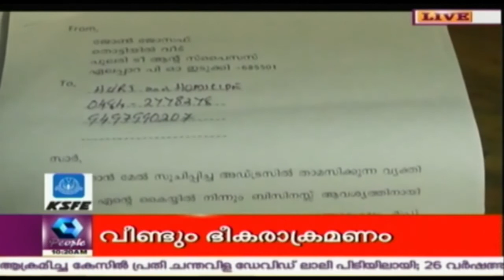Finance Fraud In Thottam Area, Idukki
Almost 8 people from Thottam area of Idukki district was fooled by a group from Tamil Nadu. They were made to believe that the money gets doubled if they invest with them.